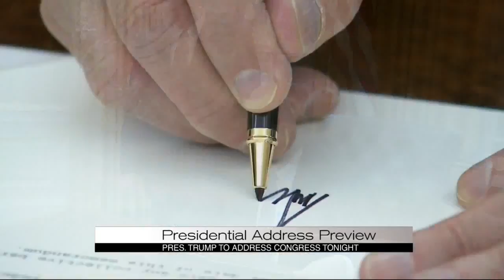Presidential Address preview